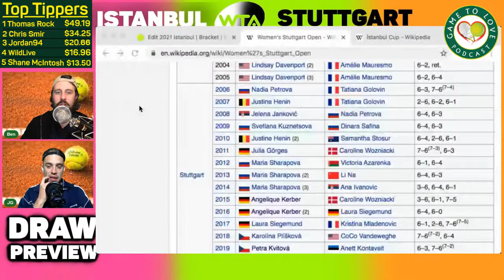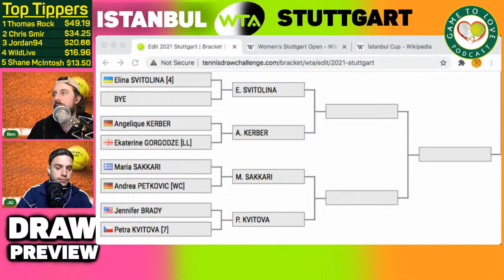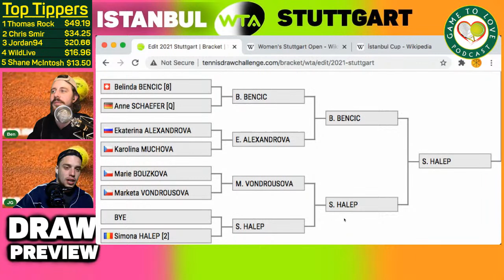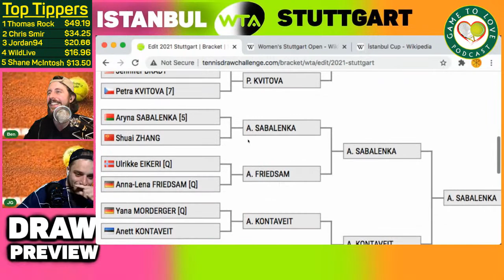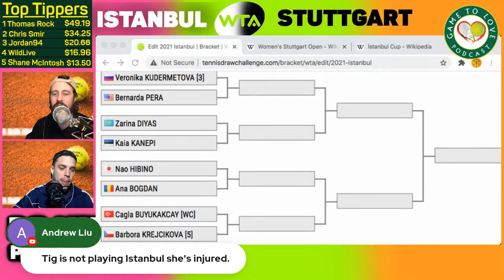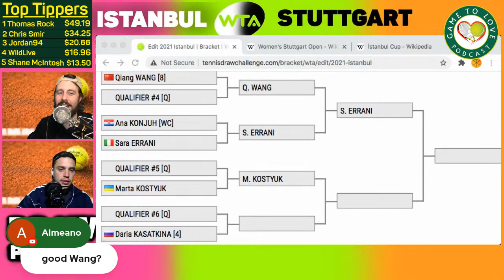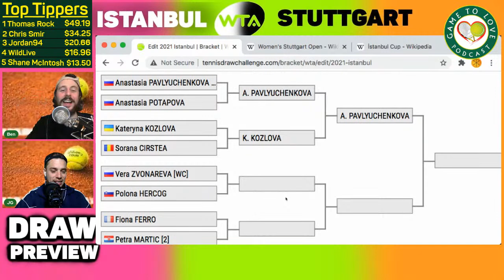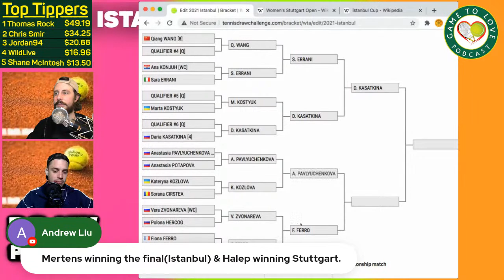WTA Stuttgart & WTA Istanbul | Draw Preview & Predictions | GTL Tennis Podcast #151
We preview the draws for WTA Stuttgart & WTA Istanbul and give our predictions.

⏰ Time Stamps ⏰